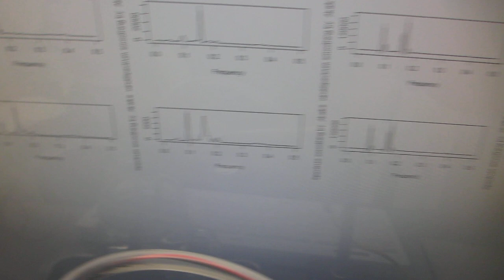超音波のダイナミック制御実験ーー共振現象と非線形現象の制御技術開発ーー（超音波システム研究所）